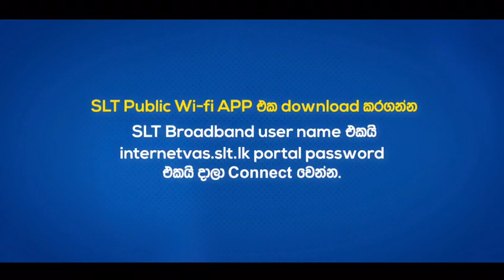SLT Public Wi-Fi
ඔබේ ගෙදර internet
ඔබ යන යන තැන connect
SLT Public Wi-Fi app එකෙන් ගෙදර Data වලින් හිතේ හැටියට internet යන්න